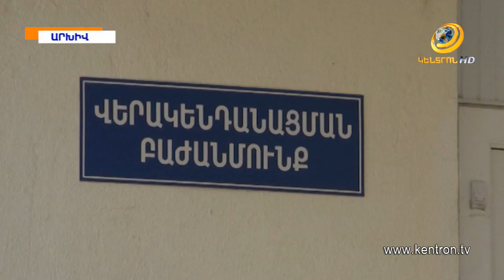«ՀՀ-ում 2 ամսական երեխայի և նրա մոր մոտ կորոնավիրուս է հաստատվել». նախարար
Առողջապահության նախարարը հաստատել է Հայաստանում կորոնավիրուսով 2 ամսական երեխայի և նրա մոր վարակվածության դեպքը՝ նշելով, որ նրանք ընդհանրապես սիմպտոմներ չունեն, գտնվում են բժիշկների հսկողության ներքո: Արսեն Թորոսյանը հայտնել է նաև, որ երեկ տեղի է ունեցել մոտ 40 քաղաքացիների մեկուսացումից դուրսգրում, նրանց թեստերը եղել են բացասական, քաղաքացիները վերադարձել են տուն: Եվս 10 քաղաքացի, կրկնակի բացասական թեստավորմամբ, այսօր դուրս է գրվում հիվանդանոցից: «Սա փաստացի նշանակում է, որ ունենք ևս 10 բուժված քաղաքացի, այսպիով` բուժված քաղաքացիներն այսօրվա դրությամբ 28-ն են»,- ասել է Թորոսյանը՝ հավելելով, որ մեկ քաղաքացու վիճակը շարունակում է մնալ ծայրահեղ ծանր: